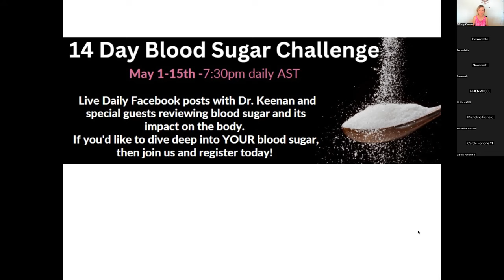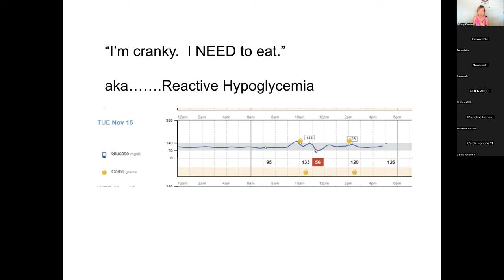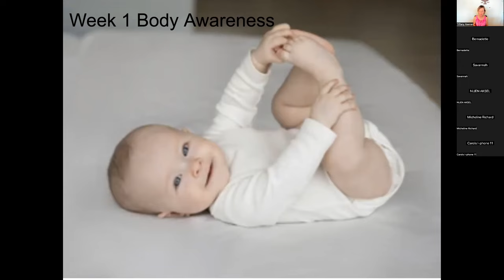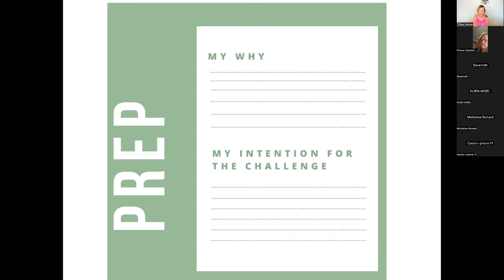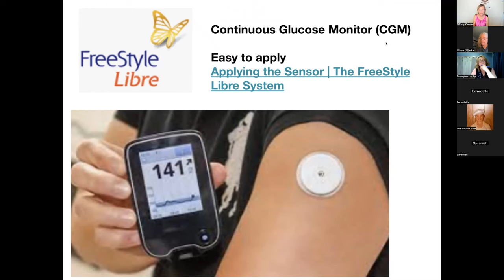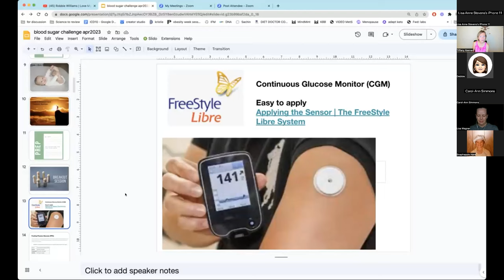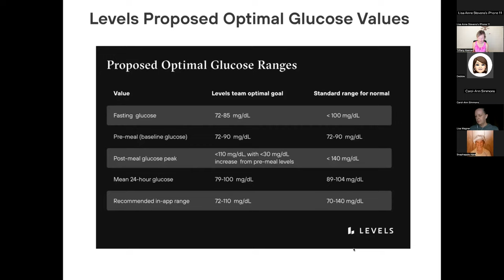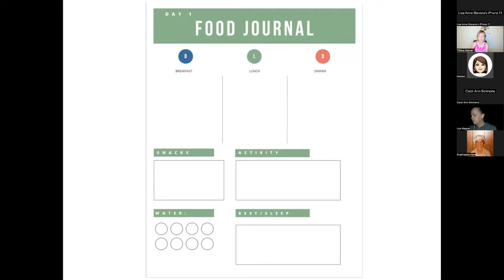Dr Keenan Blood Sugar Challenge Preparation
Applying the Freestyle Libre Sensor, Knowing your Why, Questions and Answers